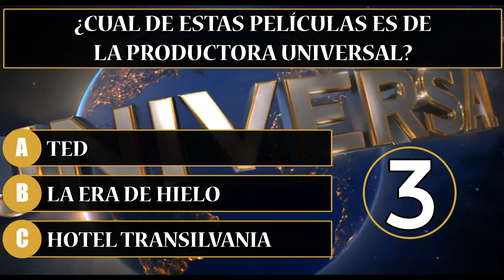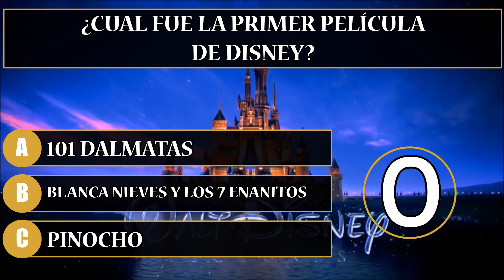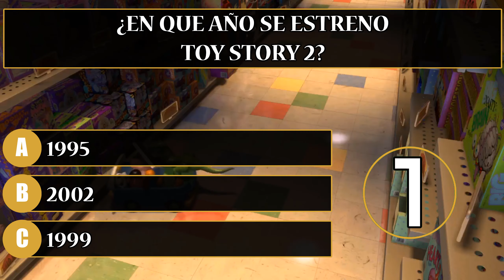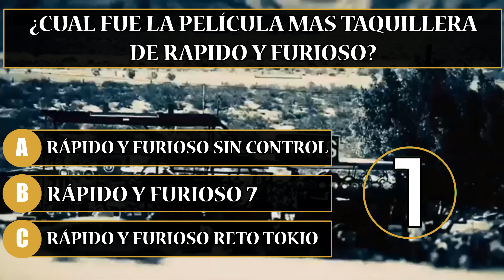Cuanto Sabes de Cine - Preguntas con Opción Múltiple y curiosidades - ATM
¿Cuanto Sabes de Cine? - Preguntas con Opción Múltiple - ATM